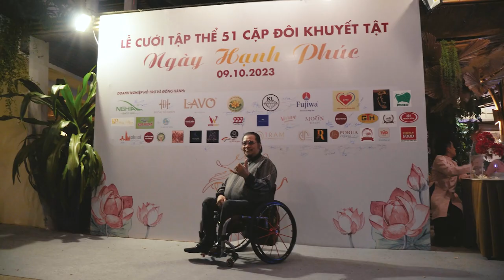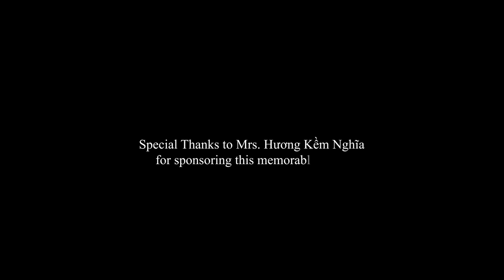51 Disabled Couple Mass Wedding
❤ Let's be FRIENDS! ❤
2E Travel's
2E & Co.